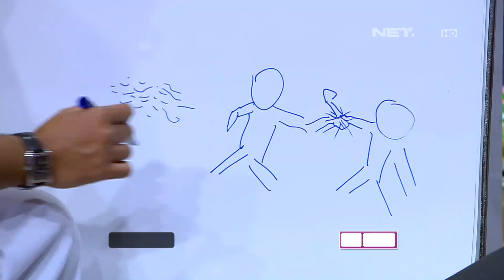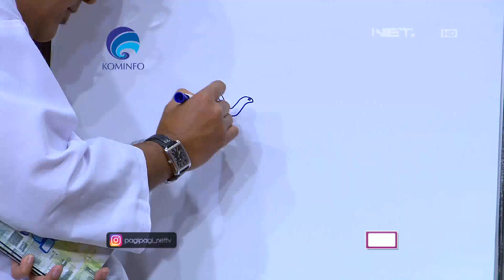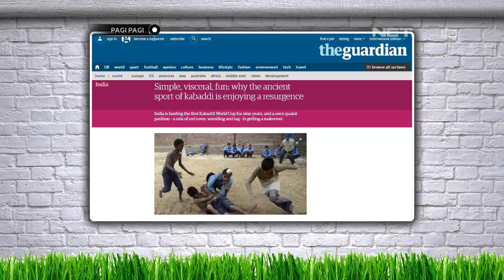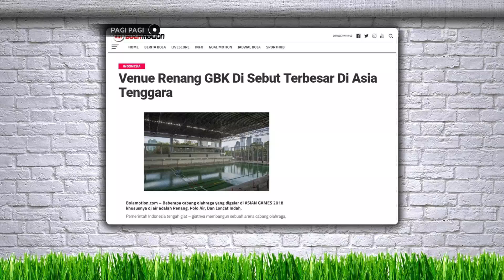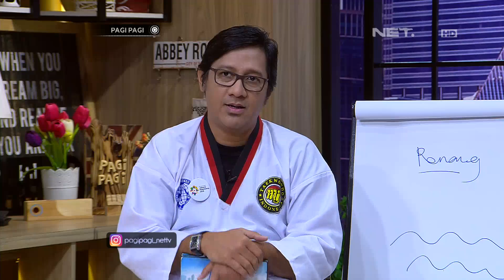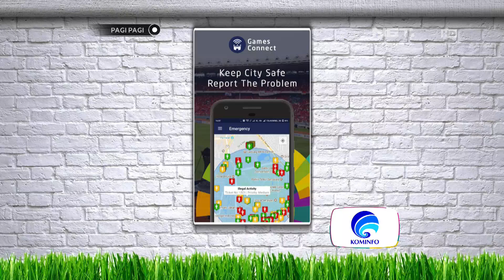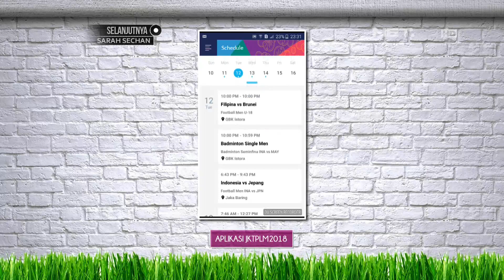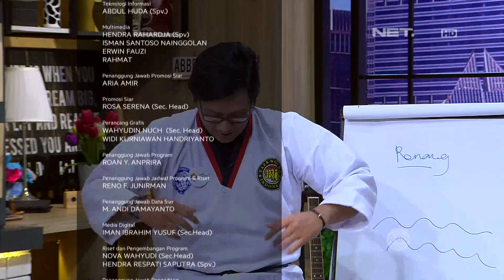Main Tebak Gambar Bareng Atlet Renang Legendaris, Richard Sam Bera